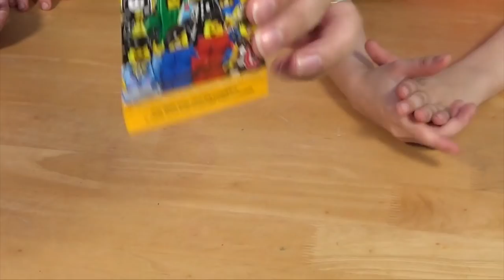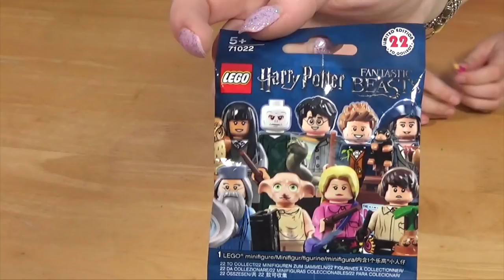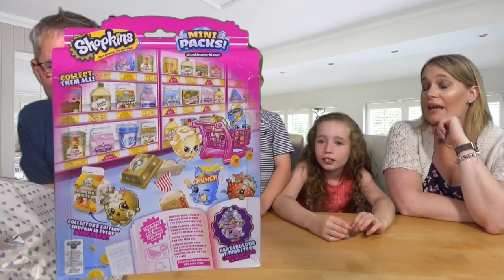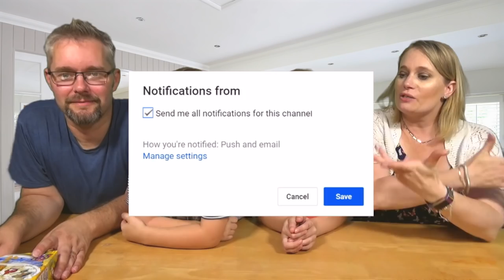MEGA MYSTERY PASS THE PARCEL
Hello and welcome to our Mystery Pass the Parcel to celebrate reaching 200 episodes of Blind Bag Monday. This parcel is jammed packed with goodies, what will we get?

Just a quick note  - we love people commenting on our videos, please remember Isabella is only 9  and Spencer is 7 they do read the comments, if you leave nasty or unpleasant comments I'm afraid I will have to delete these. Thank you!

DollyD TV
CHIPPENHAM
SN15 9HR

Credits.

Background